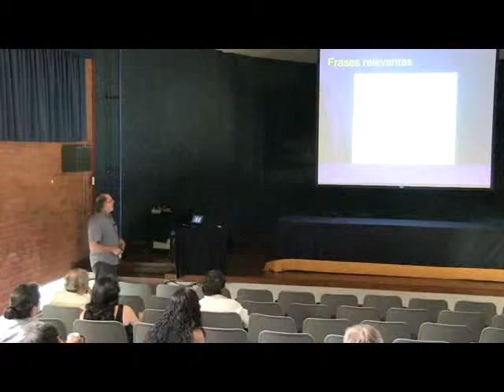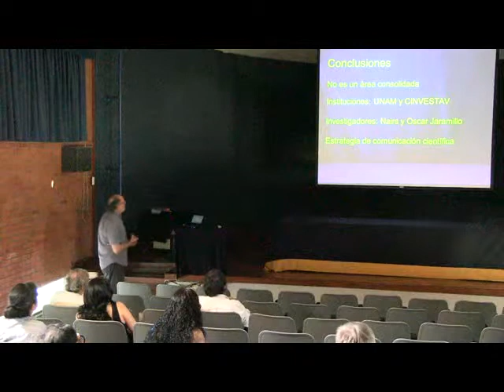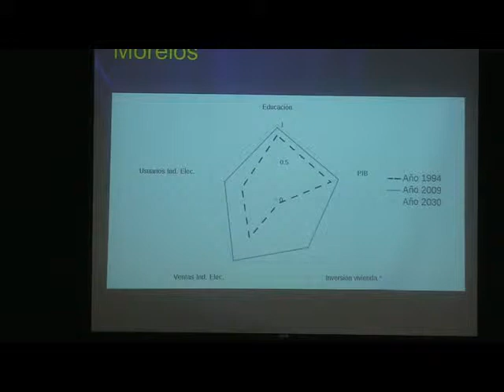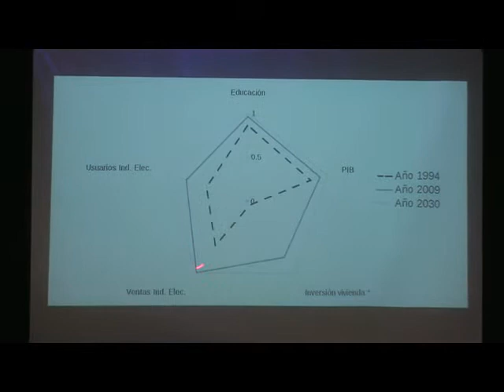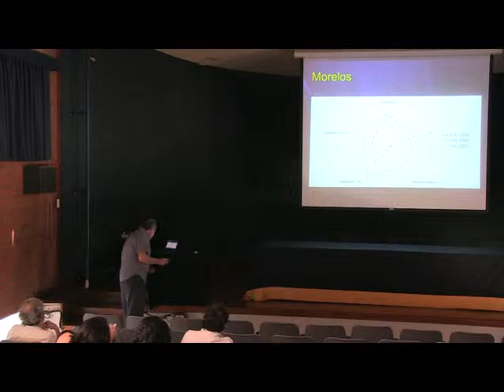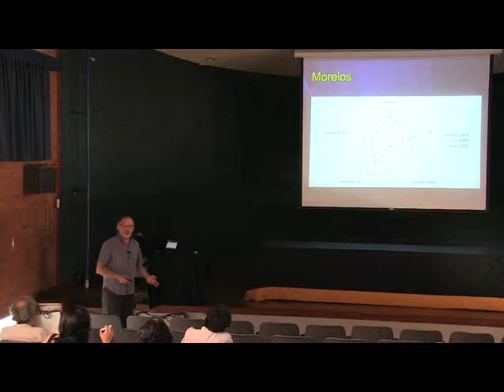SocioFísica. Dr. Manuel Martínez Fernández